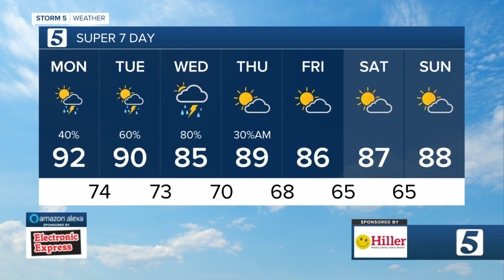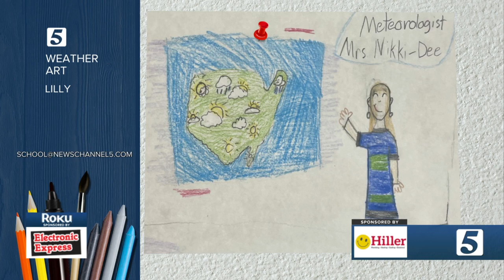Nikki-Dee's morning forecast: Monday, August 8, 2022